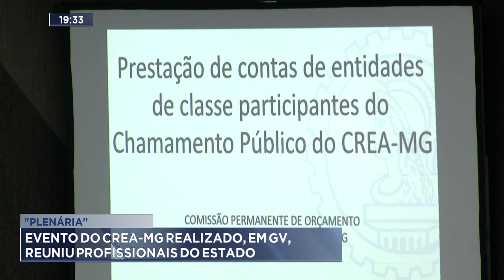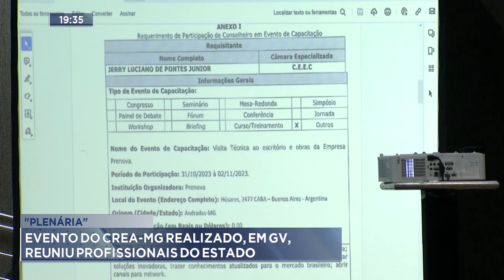"Plenária": Evento do CREA-MG Realizado, em Gov. Valadares, Reuniu Profissionais do Estado.